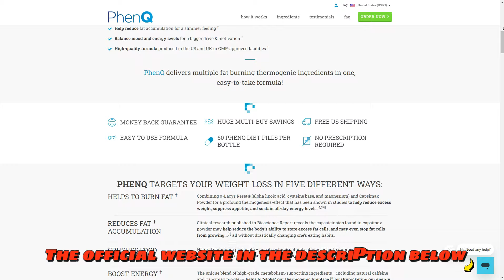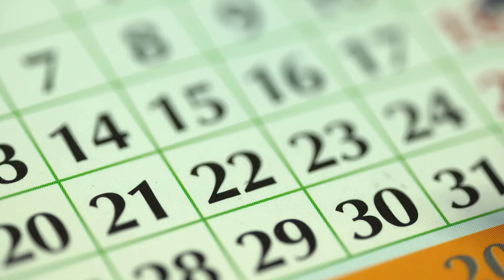PHENQ ((⚠️❌BE CAREFUL!⛔️⚠️)) PHENQ SUPPLEMENT - PHEN Q WEIGHT LOSS - PHENQ REVIEWS - PHEN Q REVIEWS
Embarking on a weight loss journey can feel daunting, given the plethora of dietary supplements available. Finding products that are both effective and safe can be challenging. Among the many options, PhenQ stands out as a top choice.

Key Benefits of PhenQ 🔑
PhenQ distinguishes itself not just as a weight loss supplement but as a holistic approach to weight management, tackling the issue from multiple angles. It aims to reduce hunger, boost metabolism, and promote fat burning.

At the heart of PhenQ's success is A-Lacys Reset®, a scientifically proven blend that aids in fat reduction and muscle mass gain. This ingredient is often highlighted in PhenQ testimonials as crucial to the supplement's effectiveness in weight management.

Capsimax Powder: Known for its thermogenic properties, it increases body heat, enhancing metabolism and leading to higher calorie burn. 🔥
L-Carnitine Fumarate: This amino acid helps transport fatty acids into cells to be used for energy, supporting weight loss and increased energy levels. 💪
Nopal Cactus Extract: A fiber-rich extract that helps control hunger, essential for those on a calorie-restricted diet. 🌵

Caffeine: A familiar stimulant that boosts focus and reduces fatigue. It also aids in thermogenesis, contributing to extra calorie expenditure. ☕
Chromium Picolinate: An important mineral that helps curb sugar and carb cravings by maintaining stable blood sugar levels. 🍬

My Experience with PhenQ: A Personal Take
With obesity on the rise, effective weight loss solutions are needed. PhenQ approaches weight loss comprehensively. What stood out to me was its ability to suppress appetite. Feeling fuller after taking PhenQ made it easier to stick to a lower-calorie diet. Additionally, the increase in energy was noticeable. Dieting often leads to energy loss, but PhenQ counteracts this, enabling more intense and productive workouts.

Potential Downsides: PhenQ Side Effects ⚠️
A thorough review must address possible side effects. While PhenQ is clinically proven to be safe and effective, individual responses can vary. Some may experience mild side effects like nausea, headaches, and dizziness, often as the body adapts to the supplement or due to caffeine's stimulating effects.

Proof of Effectiveness: PhenQ Before and After Stories 📈
Personal testimonials can be very telling. The PhenQ official site features many before and after stories, providing inspiration and evidence of the supplement's effectiveness. While individual results may vary, the consistency of positive weight loss stories supports PhenQ's claims.
Final Verdict: PhenQ's Worth 💡

Through my detailed investigation and numerous PhenQ reviews, the supplement stands out as a significant aid in weight management. Its comprehensive approach, scientifically backed ingredients, and customer success stories make it a compelling option. Though the cost may be a factor, the potential health and body transformations it offers could make it a worthwhile investment for those dedicated to improving their health.
Summary 📋

In conclusion, PhenQ offers a powerful and accessible solution to weight loss. My experience, along with widespread reviews, portrays a product that goes beyond the average diet pill. It's a comprehensive supplement that could play a crucial role in one's health and body transformation journey. While immediate results shouldn't be expected, combining PhenQ with a healthy lifestyle could support achieving weight loss goals.

KEY MOMENTS OF PHENQ REVIEW
00:01 - PhenQ Review Intro
00:28 - PhenQ Weight Loss
01:03 - PhenQ Official Website
01:26 - PhenQ Benefits
01:54 - Does PhenQ Work?
02:27 - PhenQ Guarantee
02:38 - PhenQ Review: Conclusion